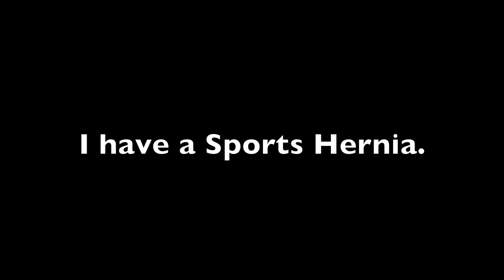Simple flat ground work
Brode and Borzello at Balboa